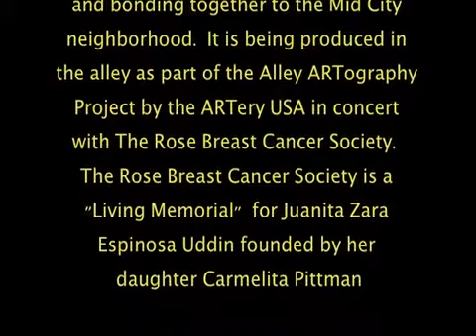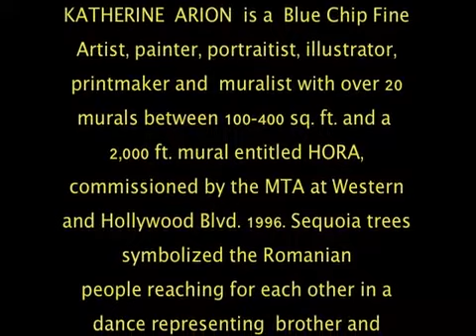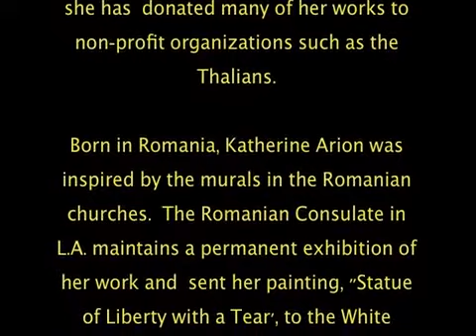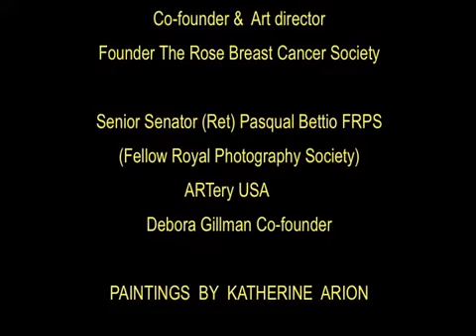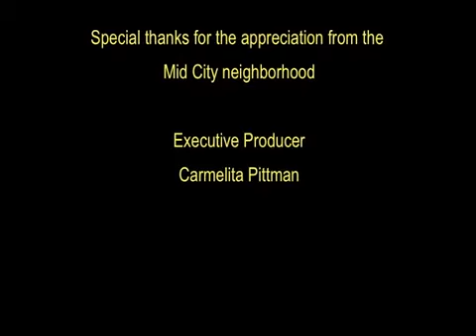Los Angeles, CA - Art by Katrinel Arion - Pictura clasică, pictură murală și portrete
ARION, KATHERINE (CATRINEL LUMINIȚA ARION), pictor (muralist)

S-a născut la București. Cetățean român și american. Studii: A absolvit Liceul de Arte “Nicolae Tonitza” din București, gravură și pictură, clasa profesorilor Gheorghe Ivancenco și Eugen Popa; Institutul de Arte Plastice “Nicolae Grigorescu” din București.
Expoziții personale și de grup: Galeria “Galateea”, București; UNESCO Conference Show, București; Casa Studenților, București; Dorothy Chandler Pavilion, Los Angeles (1987); “Tree of Life” la Galeria “Gene Singer”, Los Angeles (solo, 1992); Window Gallery, Beverly Hills, California (1992); “Wonder-Trees of the World”, Gallery On The Rim, San Francisco (personală, 1993, 1997, intitulată “Communication”); Galeria de artă Dominus Z, București (1993); Galeria Ashuah-Irving, Boston, Massachusetts (1994); Galeria de Artă Municipală, Los Angeles (1996); Los Angeles County Museum of Arts (1998). În anul 1998, expune la Hollyhock House, expoziție organizată de Los Angeles Municipal Art Gallery cu ocazia Festivalului Echo Maya; expoziția personală la ambasada română, Paris (1998); “About Consciousness”, Park la Brea, Los Angeles (solo, 1998); “Celebration of Nature”, Galeria Ashkenazy, Los Angeles (1998); “Celebration of Life”, Iby Fine Art Gallery, Los Angeles (1999) și expoziția de grup “Millennium”, Galeria de Artă Modernă din Los Angeles (2000). Lucrările sale se află expuse în colecția patrimoniului national al României de la Muzeul National de Artă. A participat la expoziții organizate la Gilart și galerii de artă din Tel Aviv, precum și la Galeria de Artă Arco din Roma. Lucrări comandate: “Hora”, pictură murală de proporții, Los Angeles Metropolitan Transportation Authority; “The Crowning of the King Dolphin by the Mermaid”, pictură murală (8’ x 10’) pentru Fountain School; “The Dancers of Morocco”, pictură murală (8’ x 12’). O parte din lucrările sale au fost donate în beneficiul mai multor fundații de caritate.
Premii: “Certificate of Recognition”, acordat de Guvernatorul statului Nevada, Henri C. Guinn; “Congressional Certificate of Appreciation”, din partea Senatorului Jim Gibson. Afilieri: Academy of Television, Arts and Sciences, The Greater Los Angeles Press Club. *A realizat portretele mai multor persoane de renume: Peter O’Toole, José Feliciano, Carole Connors, Anita Talbert, Richard J. Riordan, onorabilul primar al orașului Los Angeles. Websites REFERINȚE: Who’s Who in American Art, 1996; 1999; Herald Examiner, 1986; rev. Beverly Hills Courier, 1992, World Class, 1994; The Key, The Jewish Journal of Greater Los Angels; Meridianul, Los Angeles, 1998; Constance Franklin, Encyclopedia of Living Artists, 1993. Sursa